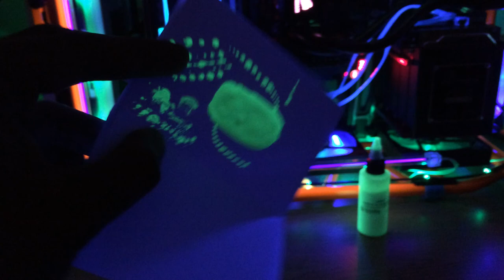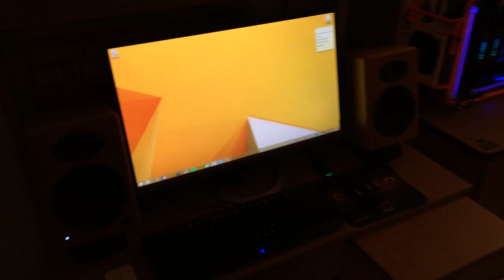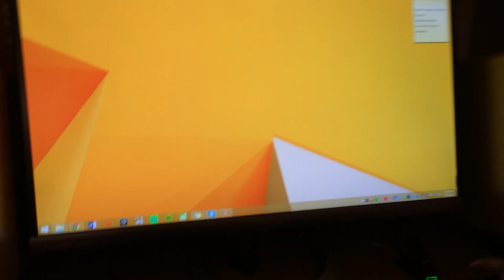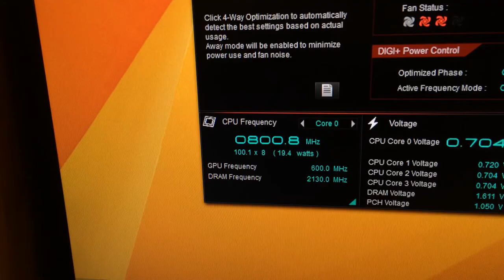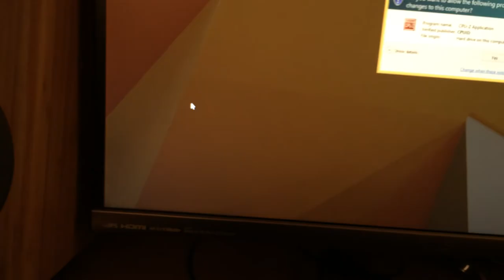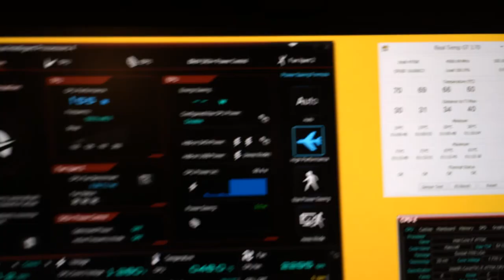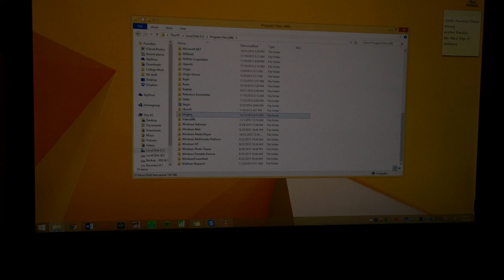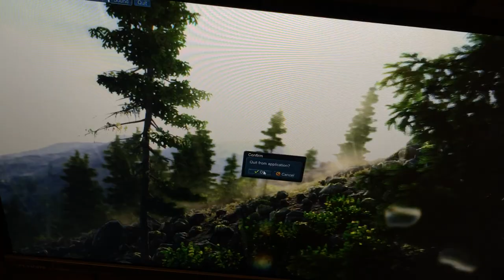Beast - CrossFire Build Review: 4.6 Ghz Core i7 4770k, DUAL Matrix 7970 Platinum, D-Frame and more!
It's finally here! The updated build review for Beast, a weekend project I started in late October 2013. Featuring the Limited Edition 151/500 In Win D-Frame, a case that is one of a kind.

NEW & UPDATED COMPONENTS:

CPU Cooler : Corsair H80i CPU Water Cooler (replaced Cooler Master V8 GTS)
Video Cards : 2 x ASUS MATRIX HD 7970 PLATINUM 3 GB GDDR5 in CrossFire
PSU : PCP&C Silencer MK III 1200 W Platinum Haswell Modular Power Supply
Sound Card : ASUS XONAR ESSENCE STX 2 ch 24-bit Sound Card
Storage : 2 x 1 TB Western Digital Blue 3.5" SATA 3.0 Internal HDD's in RAID 0
       + 1 x 2 TB Western Digital Green 3.5" SATA 3.0 Internal HDD (Backup)
Cooling : 2 x Corsair SP 120 Static Pressure optimized 120 mm Fans
Lighting : 4 x Logisys 12" UV Cold Cathode Fluorescent Lights
       + 3 x Okgear UV Reactive SATA 3.0 Cables

OTHER COMPONENTS:

CPU : Intel Core i7 4770k running at 4.6 GHz (Stock 3.5 GHz) Quad Core Haswell Desktop
          Processor (LGA 1150)
Motherboard : ASUS Maximus VI Formula Z87 LGA 1150 ROG Motherboard (CrossChill,
          SupremeFX, ROG Armor, etc)
Case: In Win D-Frame Orange - Limited Production Run (SN #151/500) Custom Open Air
         Chasse
RAM : 4 x 8 GB G. Skill Ripjaws X Series 2133 Mhz Desktop DDR3 Memory
Boot Drive : 256 GB Samsung 840 Pro Internal 2.5" Solid State Drive (Boot Drive)
Cooling : 4 x 120 mm Corsair AF 120 Blue LED Case Fans

OTHER PERIPHERALS:

Monitor : 27" ASUS MX279 Edgeless IPS Display w. Bang & Olufsen Sound
Speakers : Augioengine A5+ Stereo Speakers w. Stand
Mouse : Razer Ouroborous Wireless Gaming Mouse
Keyboard : Razer Blackwidow Mechanical Gaming Keyboard
Webcam : Logitech c920 1080p HD Webcam